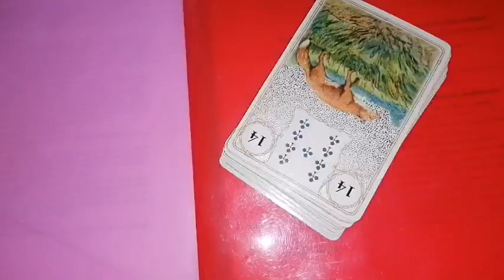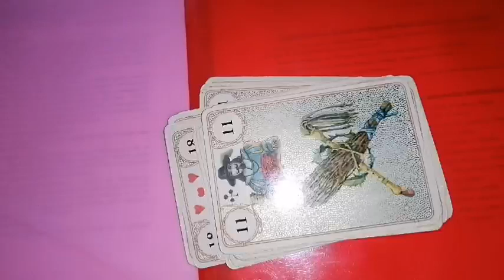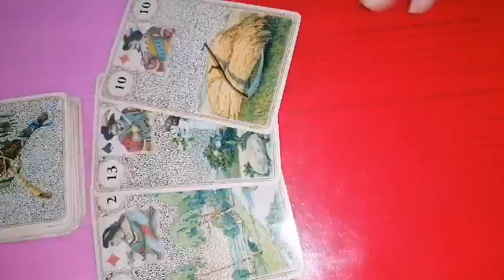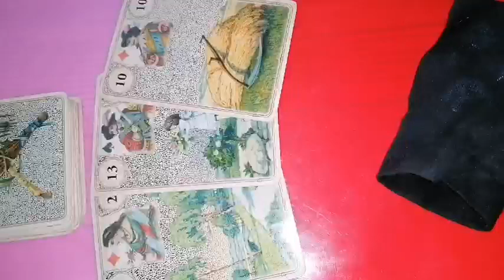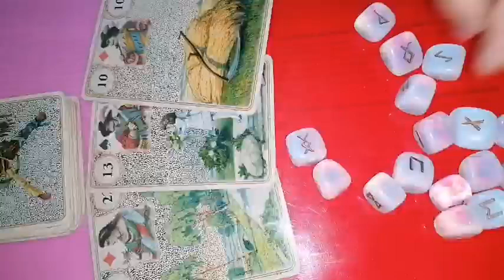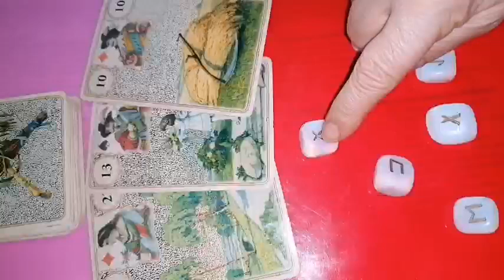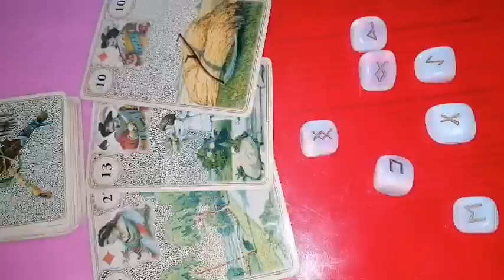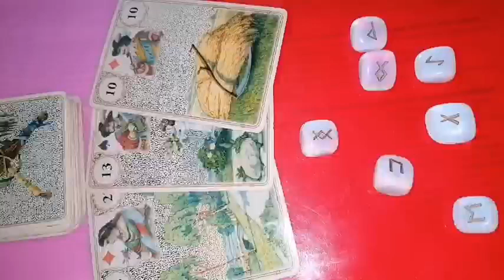BERBEC Luna plină din 27 DECEMBRIE 2023 în RAC